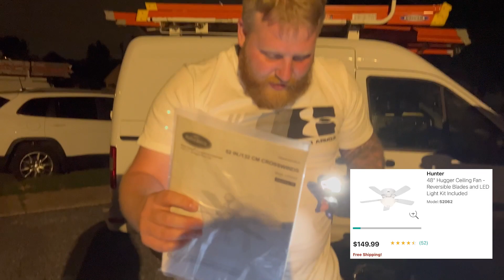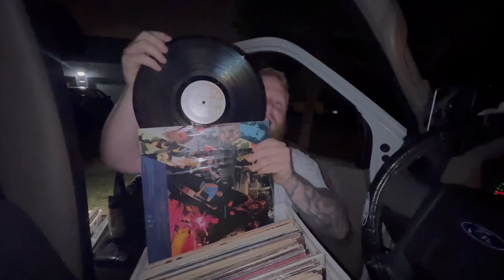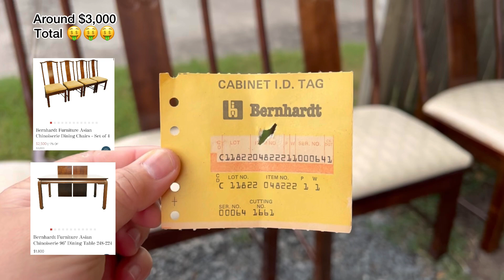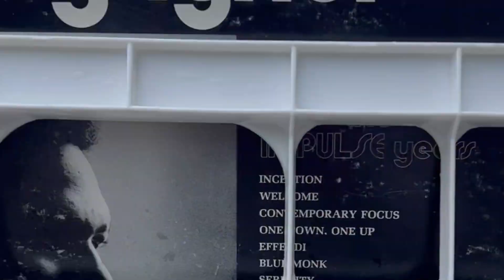EP5 almost $4,000 worth of trash picking